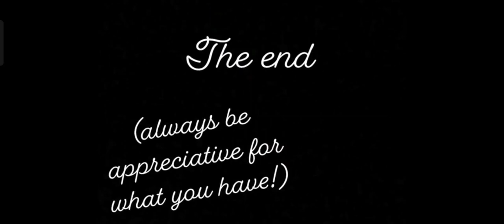This SELFISH Girl Wanted Me To Look After Her and Look What Happened... 😱😳😲🤭